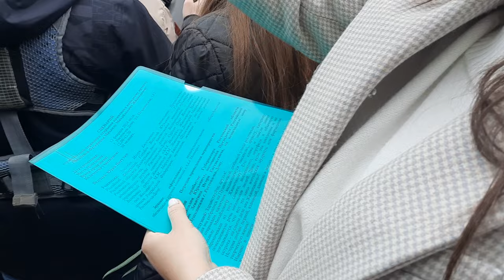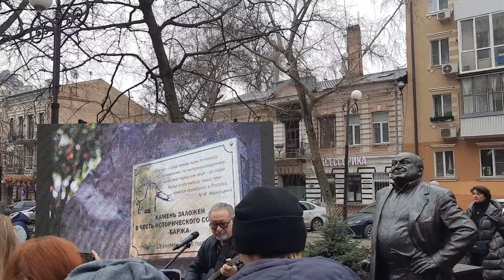Памятник Жванецкому открыли в Ростове: Левитин, губернатор Голубев, жена, сын, Маргулис. 13 02 2024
Опасная политическая секта НОД выступила против Губернатора Голубева

Национально-освободительное движение (Россия) устроили атаку на Губернатора Голубева. Раньше это были тихие активисты, которые по заданию администрации везде выставляли свои пикеты, как раз в тех местах, где кто-то другой хотел провести митинг.

Но теперь они вышли из-под контроля и своими идиотскими фейками начали кидаться на власть. НОД - это движение конспирологов, возглавляемое депутатом из Единой России Федоровым. Конспирологи считают что во всём виновата Америка, а писатель-сатирик Жванецкий русофоб. Они с 2015 года проводят акции против Жванецкого, пример 22 Мая 2015:
— Народно-освободительное движение депутата Госдумы Евгения Федорова и русские националисты провели в Воронеже пикет накануне концерта заукраинского либерала Михаила Жванецкого

Фейк против Жванецкого основан на выдранных цитатах.
1. Видео, что Жванецкому нравилось, что люди вышли на Майдан
Передача в гостях в Гордона 2006 год - это не про второй, а про первый майдан, который был относительно мирным.
2. Видео, "разровнять место, где раньше была Россия" - это из программы "Михаил Жванецкий - Дежурный по стране, 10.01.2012". Жванецкий рассуждал о выборах и митингах в 2011 году, о выборах президента в 2012 году и о новой России, где сказал что место надо разровнять и построить новую сильную Россию. Все в зале поняли, что Жванецкий не собирается сносить города. Для 2012 года это было совершенно уместно.

В 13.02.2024 в Ростове-на-Дону на открытии памятника Жванецкому активистка НОД Надежда Кофейникова подошла к губернатору и начала говорить что Жванецкий русофоб, и что она против открытия памятника русофобу. Губернатор ей сказал, что Жванецкий Россию любил. Охрана отвела Кофейникову подальше, но она продолжила кричать, нарушала общественный порядок и мешала слушать. К ней подошла полиция и спросила документы. Мер к ней не принимали, но после окончания мероприятия оформили по 19.3.

Телеграм канал "НОД за Путина Ростов-на-Дону" написал:

«Губернатору Ростовской области Голубеву не понравился вопрос патриотов о том, чья инициатива открыть памятник русофобу Жванецкому.
Напомним, что Жванецкий поддерживал Евромайдан на Украине, а в интервью у Гордона вообще предложил сравнять Россию с землей и построить что-то новое.
Хотелось-бы, чтоб Следственный комитет провел проверку по данному факту и дал правовую оценку по какому праву устанавливается памятник человеку, который позволял себе русофобские высказывания в СМИ. А ещё, за что задержали женщину которая задала прямой вопрос губернатору.»

Создание и распространение фейков про Жванецкого - это прямой выпад НОД против действующей власти, накануне выборов.

При этом сам Путин писал о Жванецком:
«Михаил Михайлович был одарённым, очень талантливым и обаятельным человеком, настоящим Мастером. Его рассказы, афоризмы, меткое слово стали символом целой эпохи. Он умел говорить с удивительным юмором о серьёзных и важных вещах, и за это его искренне любили люди – и в России, и во многих других странах. Мы сохраним самую добрую память о Михаиле Михайловиче Жванецком».

Получается, что НОДовцы выступили не только против Губернатора, но и против Путина своими идиотскими фейками.

Думаю ФСБ должны заняться этой организацией, почему они везде свободно проводят свои мероприятия, но смеют кидаться на Губернатора, который всего-лишь открыл памятник Жванецкому.

0:00 открытие памятника (жена и сын Жванецкого)
1:00 бывший министр транспорта, помощник президента Левитин
3:00 Губернатор Голубев,
5:11 жена Наталья Валерьевна
7:15 музыкант Евгений Маргулис,
9:20 видео про Жванецкого в Ростове
12:00 Маргулис поёт
15:15 завершение